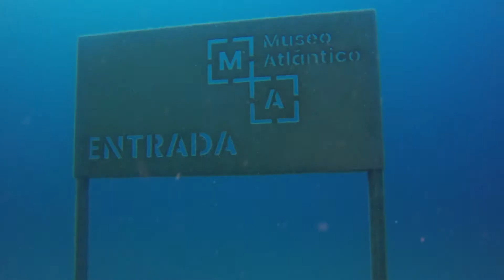Museo Atlantico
ACTIONCUP 2017 - Wettbewerb für Unterwasserfilme
Videos vom Tauchen mit der Actioncam (GoPro, Actionpro, Sony, Rollei, Xiaomi)

Wettbewerbsbeitrag von Knut Kreidner
Kamera: GoPro Hero Silver 4, Original Gehäuse, Subzero Licht System
Der Film entstand auf einem normalen Urlaubs-TG mit der Tauchschule Rubicon Lanzarote. Die Sichtverhältnisse waren für dortige Bedingungen schlecht.